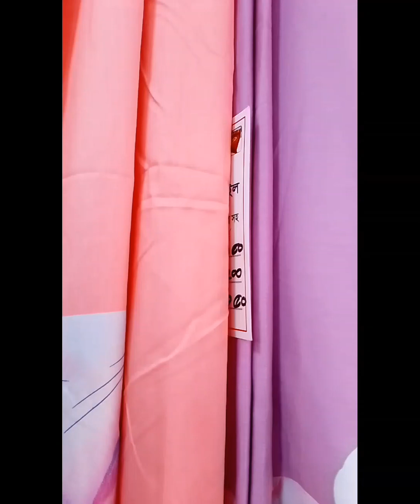বাণিজ্য মেলা ২০২৩ শেষ দিকের বর্তমান অবস্থা